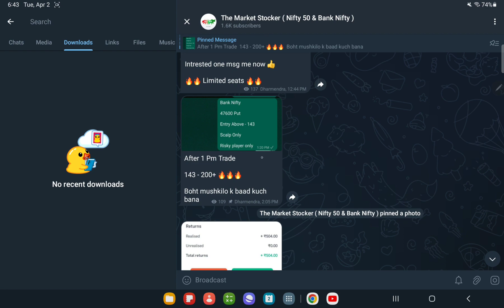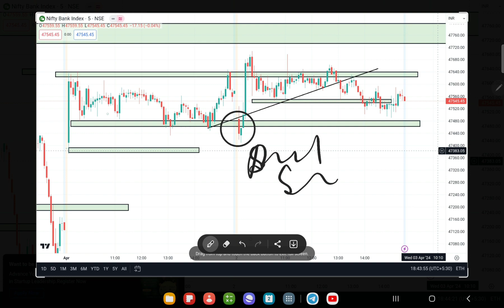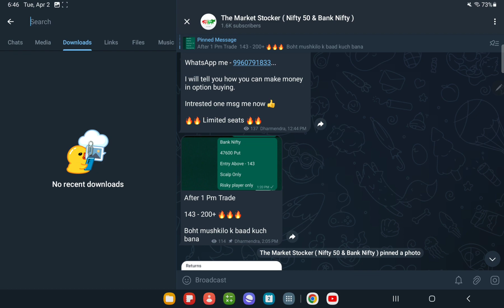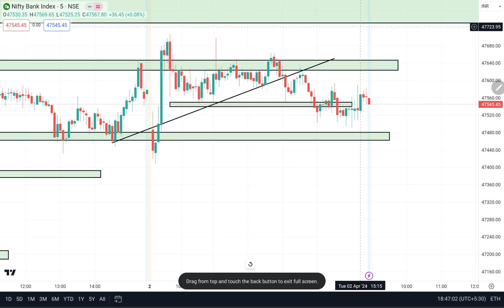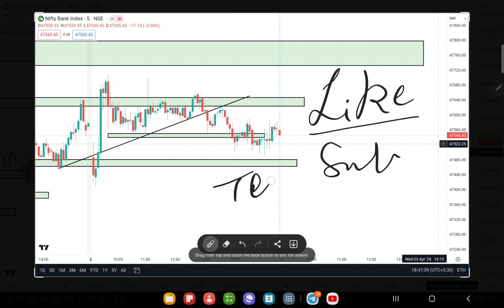NIFTY BANK PREDICTION FOR TOMORROW , 3rd APRIL ? SHARE MARKET ANALYSIS FOR EXPIRY TOMORROW ?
DISCLAMIR ;  WE DO NOT PROVIDE ANY CALL & TIPS
                        SO PLEASE NEVER ASK US FOR ANY TIPS
                        THANKU  . PLEASE FOCUS ON ONLY
                        LEARNING

Best Intraday Stocks  & Nifty Banknifty Prediction For ( 3rd  APRIL     2024 ) Analysis

nifty analysis
banknifty analysis
stocks analysis
Banknifty Prediction
market trader
banknifty option for tomorrow
Nifty Prediction
stocks analysis
tomorrow share market tips
market tomorrow